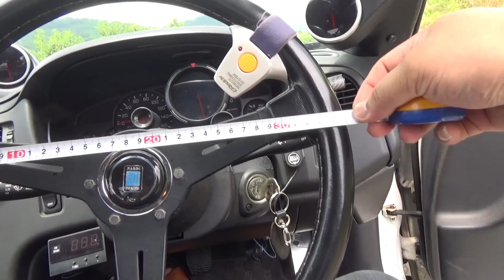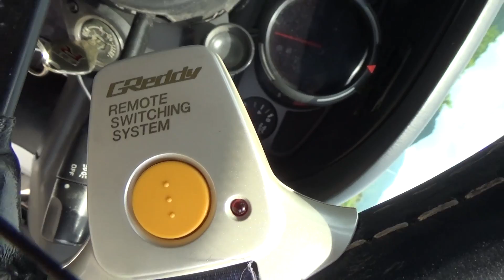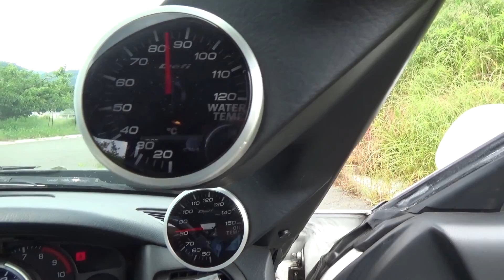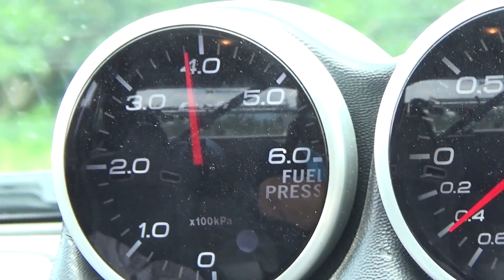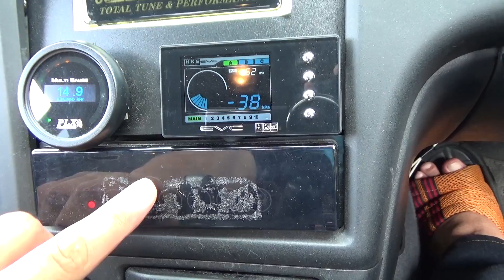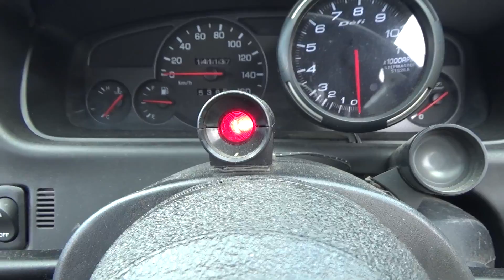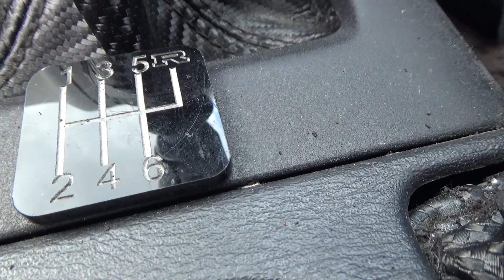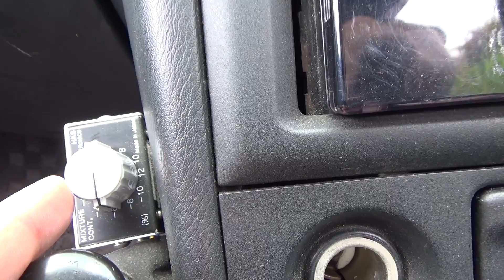愛車紹介 旧車？Ｒ３３スカイラインの内装紹介～☆彡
平日休みの暇な時間を利用してスカイラインの愛車紹介を撮ってみました♪
何回も見てる方も違った感じで見れるかな？ｗ

GOPRO実況チャンネルでは愛車紹介にご協力頂ける車両を募集しています
１）スポーツ系・それらが好きな方（ノーマル可）
２）和歌山か近畿圏内まで来れる方
４）女性大歓迎！（笑）

再生リストにカテゴリー分けもしているので良かったらソチラもどうぞ♪